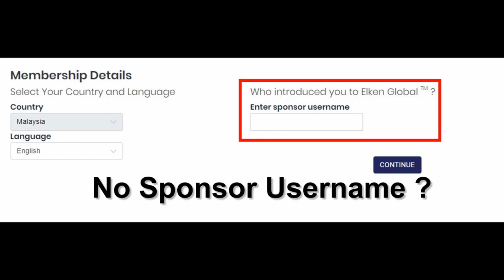𝐖𝐡𝐨 𝐈𝐧𝐭𝐫𝐨𝐝𝐮𝐜𝐞 𝐘𝐨𝐮 𝐓𝐨 𝐄𝐥𝐤𝐞𝐧 𝐆𝐥𝐨𝐛𝐚𝐥 ?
𝐇𝐚𝐯𝐢𝐧𝐠 𝐏𝐫𝐨𝐛𝐥𝐞𝐦 𝐑𝐞𝐠𝐢𝐬𝐭𝐞𝐫 𝐈𝐧𝐭𝐨 𝐄𝐥𝐤𝐞𝐧 𝐆𝐥𝐨𝐛𝐚𝐥 ?

Who introduced you to Elken Global

𝐔𝐬𝐞 𝐓𝐡𝐢𝐬
𝐓𝐀𝐍 𝐁𝐄𝐄 𝐇𝐎𝐍𝐆
𝐌𝐞𝐦𝐛𝐞𝐫 𝐈𝐃: 𝟏 𝟎𝟎𝟎 𝟎𝟎𝟎 𝟒𝟖𝟖𝟐

We will be glad to assist You